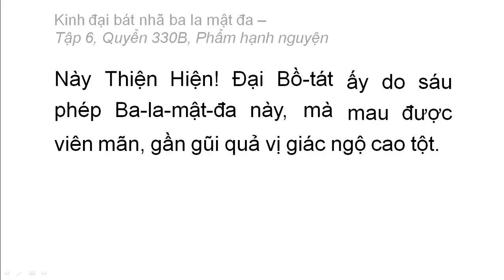Quyển 330B: Kinh đại bát nhã ba la mật đa - Phẩm hạnh nguyện (rất hay) (330/600) (7)